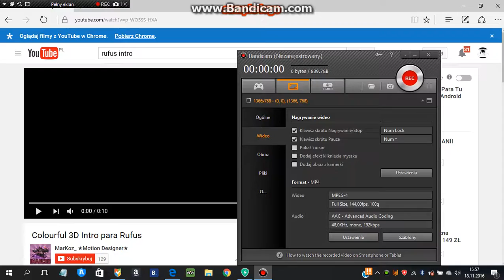no i kolejne intro RUFUS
wysłałem ten filmik  żeby wiedzieć które intro  jest lepsze  piszcie w komentarzach które intro lepsze